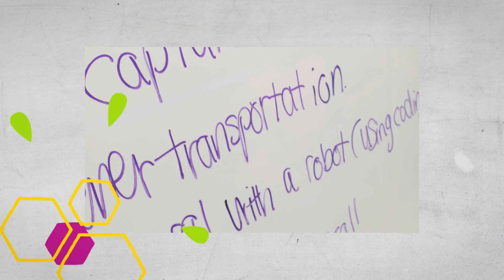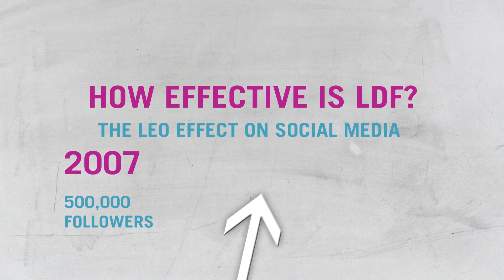Fablab TV Ep 03: Reef With Possibilities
This episodes focus is coral reefs – why they’re important, why they’re disappearing, and how people young and old are finding ways to save them.

Hosts:
Madi Vorva:  @madivorva
Keri Doherty:  @squideatsquid
Aysia Bell:  @AysiaBell
Nick Uhas:  @NickUhas